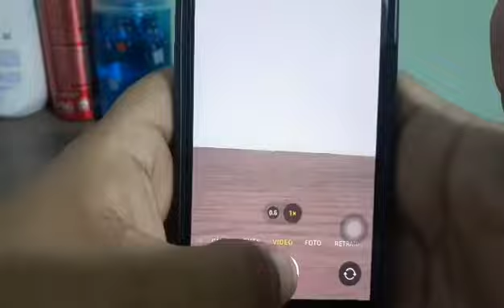LA CÁMARA DE MI IPHONE NO GRABA NO TOMA FOTO , AQUÍ LA SOLUCIÓN .